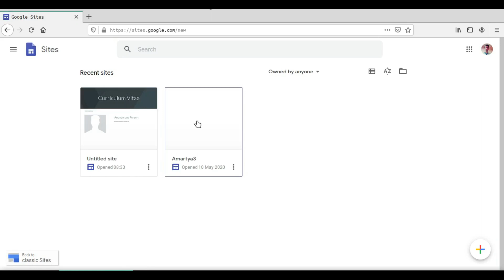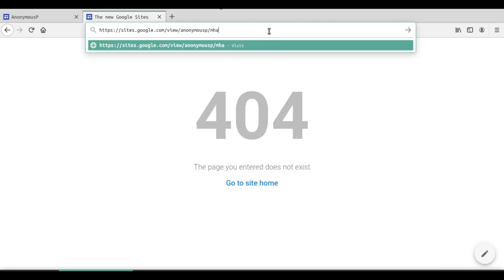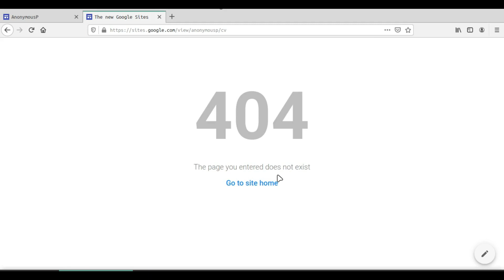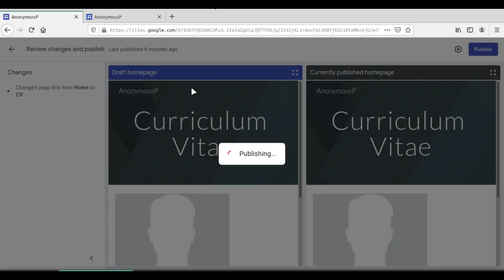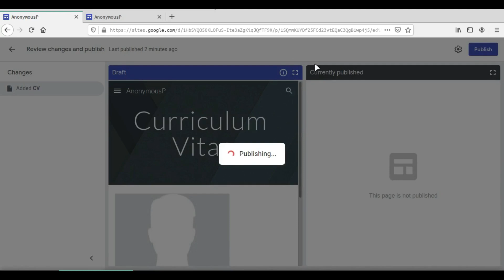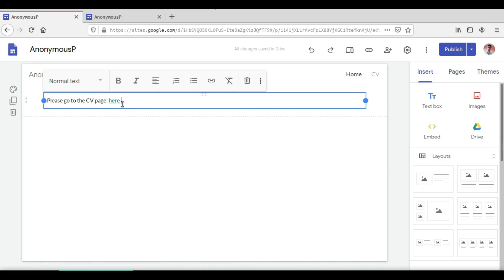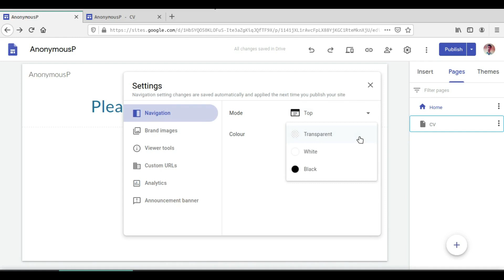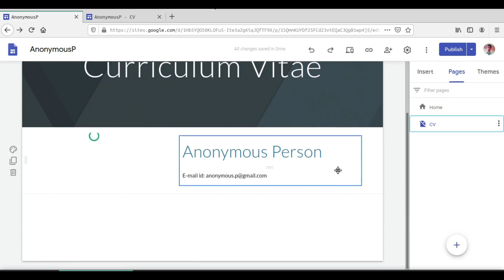Online CV using Google Sites | Part - 2 | Modifying webpage URLS and setting up Hyperlinks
This lecture shows how to modify and set up the site url properly, and set up a hyperlink from the HOME page to the CV page.

To support my efforts with a one-time donation for as low as Rs. 50:

*Note that your monetary support will be donated and used for noble causes*